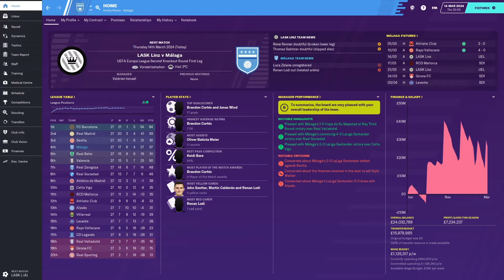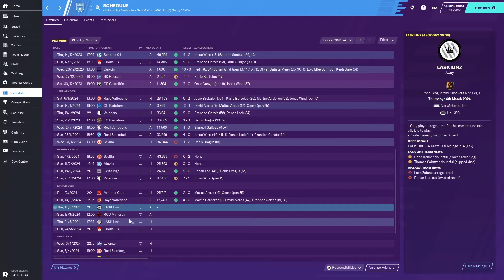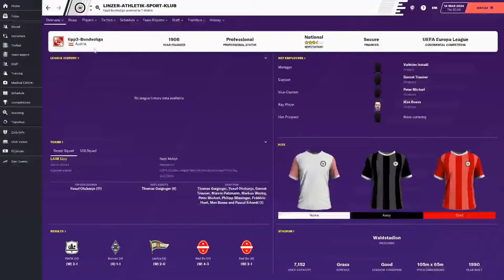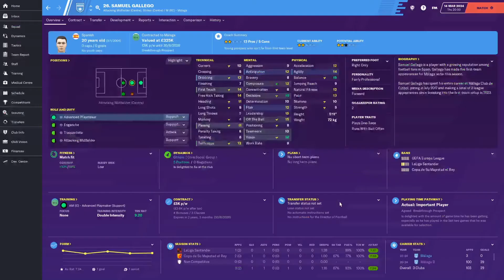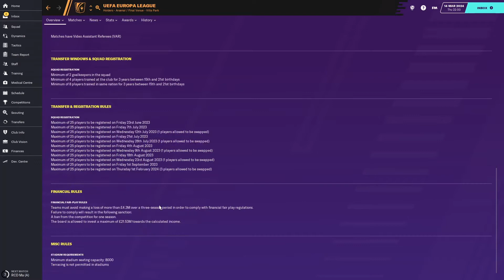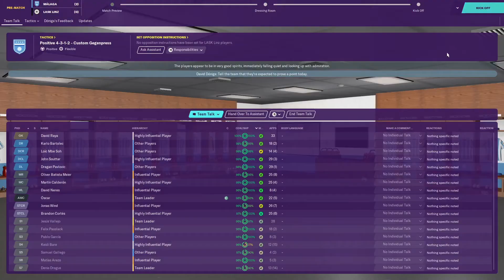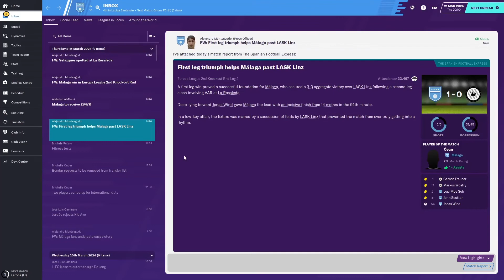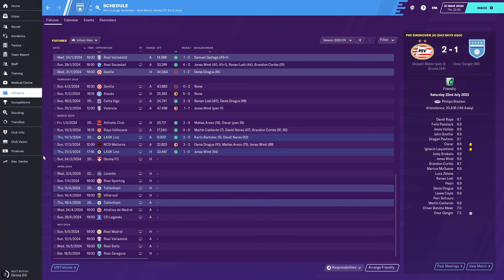Malaga FM20 EP28 EUROPA LEAGUE 2ND KNOCKOUT ROUND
Today we continue our Europa League campaign as we try to progress to the quarter final stage. Lets see how we get on.